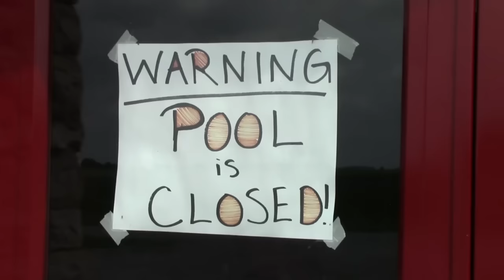Flooding closes Columbus Grove's pool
Flooding has closed the Columbus Grove Municipal Pool on Monday, June 15, 2015.

Water overflowed from an adjacent quarry into the pool during the weekend, causing its closure indefinitely.